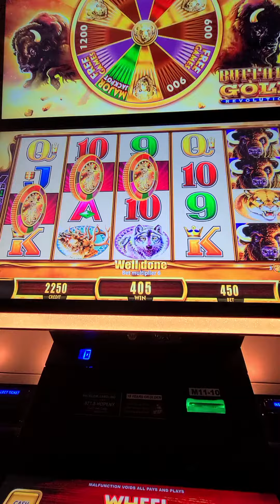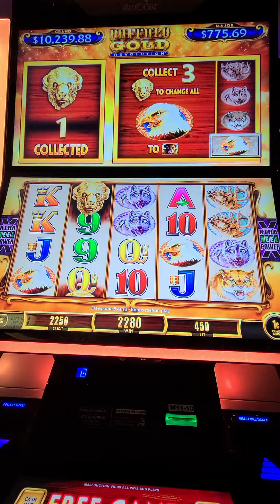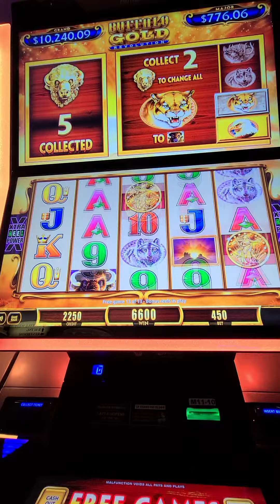Buffaloooo🤑🥰 casino slots slotmachine gambling originalvid gaming slotchannel followformore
not to shabby ~ buffalo machine kinda night!